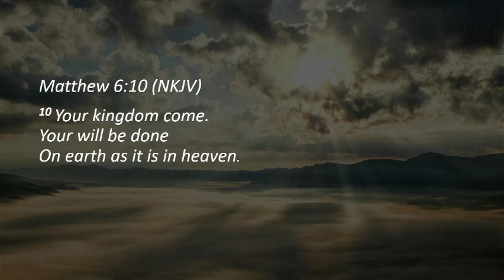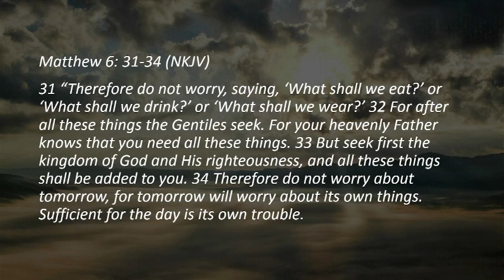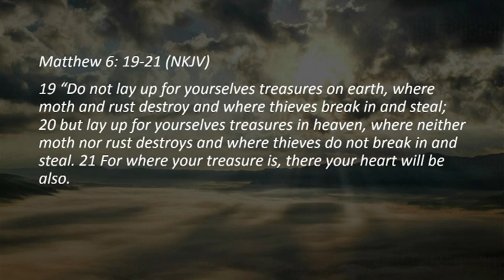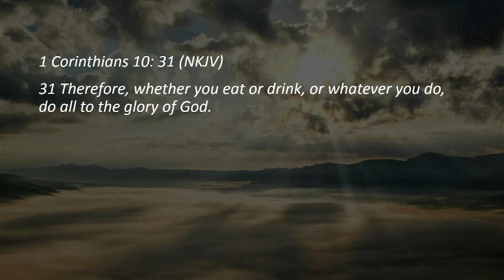Seek First The Kingdom Of God - Danie Greeff - 26.03.2023